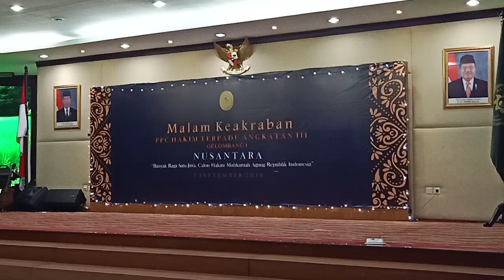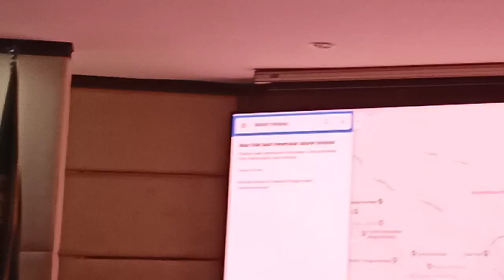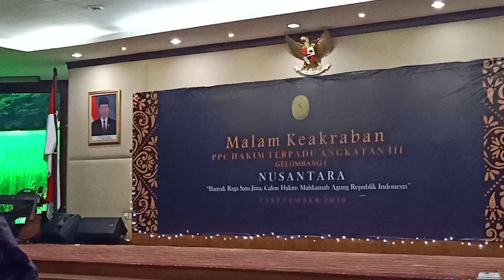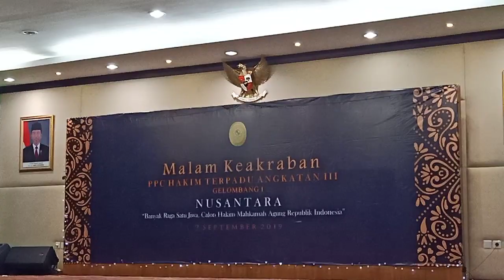Wayang Orang "Kisah Cinta Dilan Milea"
Penampilan Kelas D Umum dalam Malam Keakraban PPC Hakim Terpadu Angkatan III Gelombang I dengan Tema Nusantara "Banyak Raga Satu Jiwa Calon Hakim Mahkamah Agung RI"